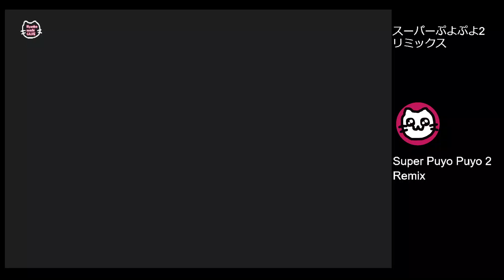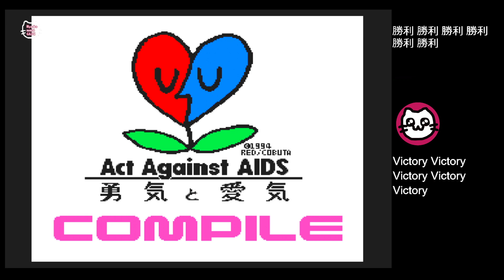(15)す〜ぱ〜ぷよぷよ通リミックス (SFC)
Super Puyo Puyo Tsu Remix
対戦動画
１Ｐにゃんこもち
2Ｐ友達